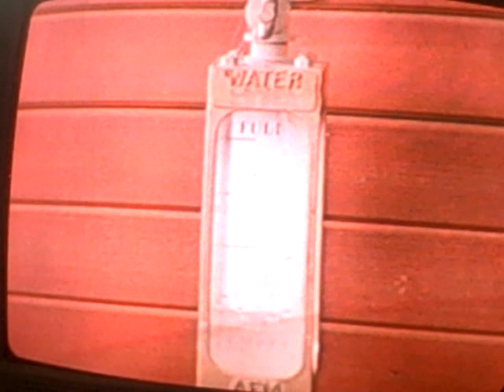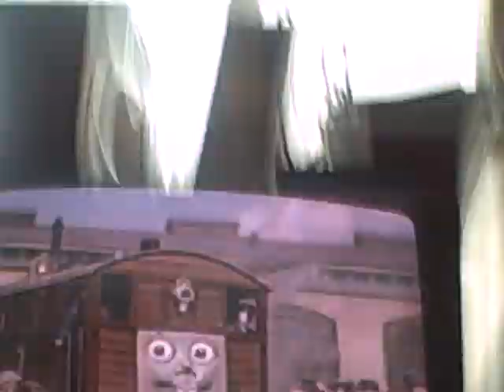Time For Trouble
Part 4 of Thomas Percy & The Dragon.